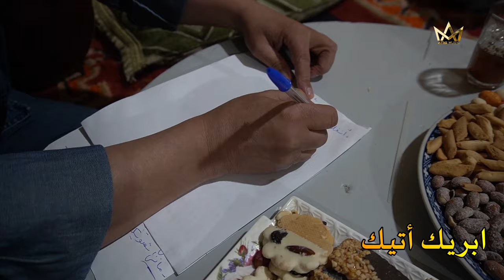فيديو للأغنية المشتركة بين الفنان ابريك أتيك والفنان حسن فريد مجموعة اكضاض